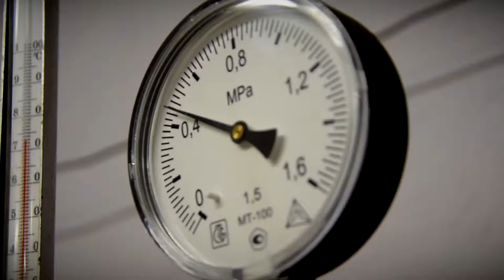Областное правительство подвело итоги отопительного сезона